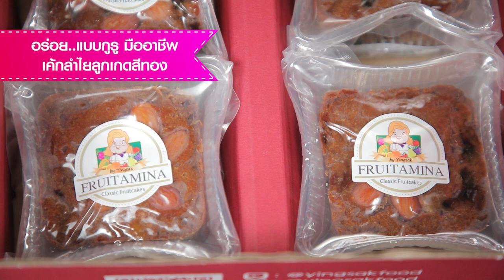อร่อยระดับกูรูมืออาชีพ เค้กลำไยลูกเกดสีทอง l Cooking Guru